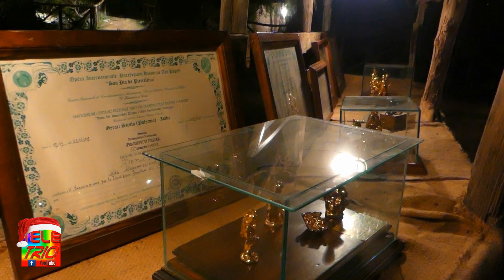27a Edizione del presepe vivente di Faggiano (Ta)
VIVETE LA MAGIA DEL NATALE E LA NATIVITA' VISITANDO IL SUGGESTIVO E PLURIPREMIATO PRESEPE VIVENTE DI FAGGIANO (TA) PROSSIME DATE 29 DICEMBRE e 1-4-6 GENNAIO,VI ASPETTIAMO